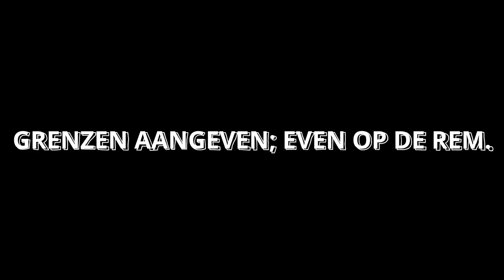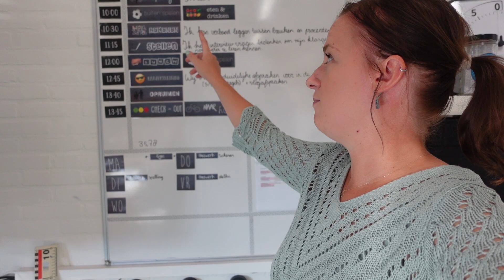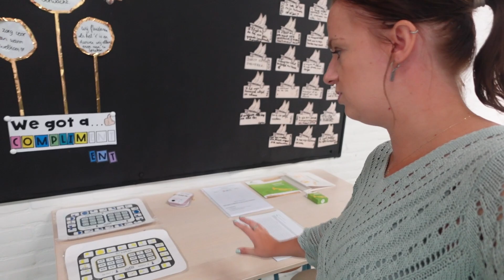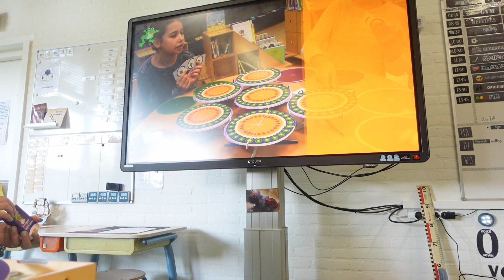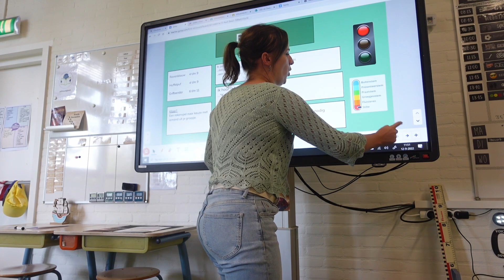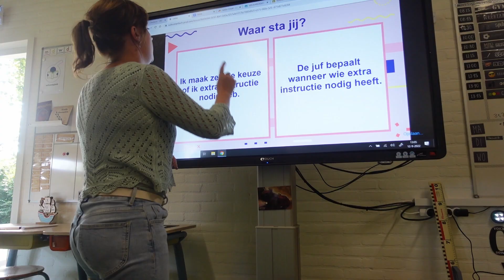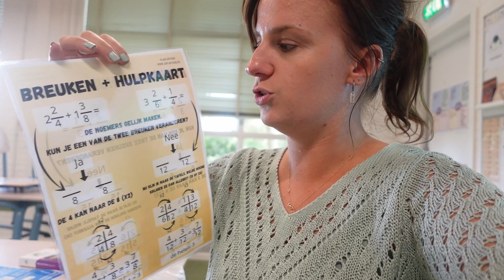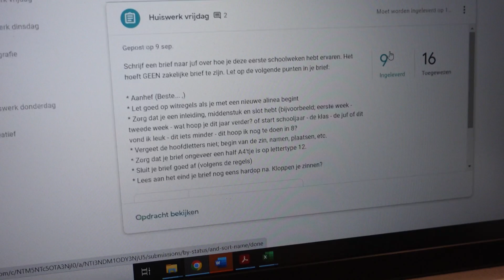GRENZEN AANGEVEN: EVEN OP DE REM! #172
Ik wilde eigenlijk iets anders met jullie delen. Een mooie les over het maken van afspraken in de klas door middel van bouwstenen, maar het liep even anders vandaag. STORMINGSFASE. Wie kent het niet. Deze week was dat bij mij. Dus.. tijd om mijn grenzen aan te geven. Naast het aangeven van mijn grenzen, laat ik ook succescriteria van een stelopdracht zien en bespreken we interessante stellingen over eigenaarschap in de klas.

LUMIO Les over bouwstenen gebruiken?